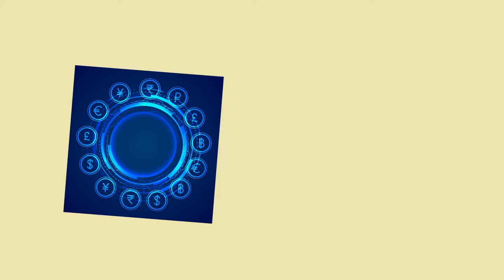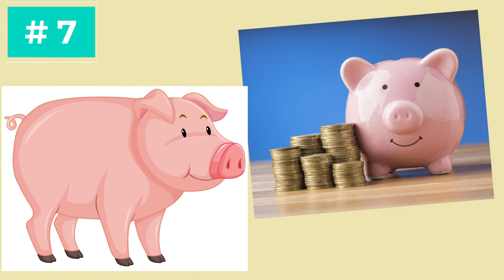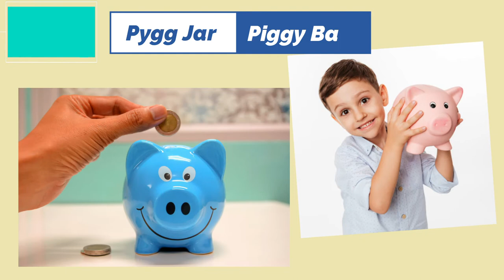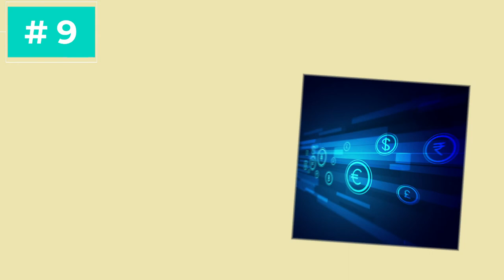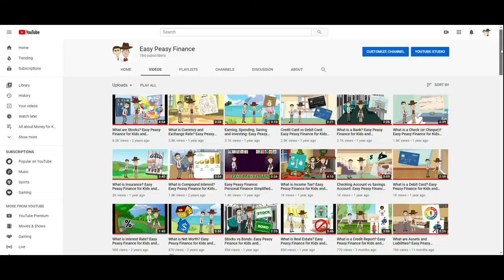11 Crazy Facts About Banks & Banking You’ve Never Heard Before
This video talks about 11 crazy facts about banks & banking that you would’ve never heard before!
⬇️ Click SHOW MORE for details ⬇️

Hope you like the video and stick around for more finance fun! And please let us know your thoughts (or a suggestion for a video) by leaving a comment!

** Easy Peasy Money **
A Fun Money & Budgeting Book for Kids. The book covers all aspects of money: Earning, Spending, Saving, Investing, Borrowing and Budgeting.
View on Amazon

** Easy Peasy Investing **
A Fun Investing Book for Kids. The book covers all aspects of investing: Compounding, Risk-Return, Liquidity, Asset Classes, Diversification, Asset Allocation and Portfolio Rebalancing.
View on Amazon

** Easy Peasy Banking **
A Fun Banking Book for Kids. The book covers all aspects of banking: Banks, Credit Unions, Checking & Savings Accounts, ATMs, Checks, CDs and Online & Virtual Banking.
View on Amazon

FREE Crash Course in Money Management - Basics of Money and Personal Finance for Kids & Beginners

Easy Peasy Finance is a participant in the Amazon Services LLC Associates Program, an affiliate advertising program designed to provide a means for sites to earn advertising fees by advertising and linking to Amazon.com.